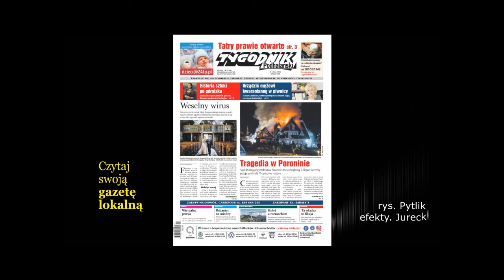Czytaj swoja gazetę lokalną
Akcja Tygodnika Podhalańskiego